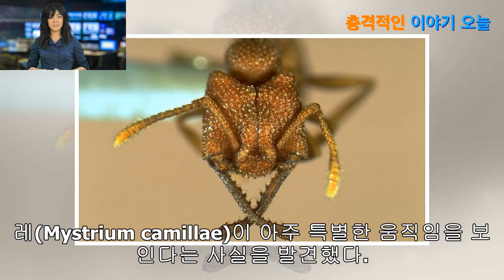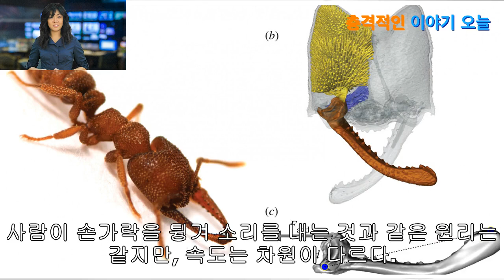‘딱밤’ 능력 만렙 찍은 드라큘라 개미 ‘미스트리움 카밀레’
리얼버라이어티 방송에서 벌칙으로 자주 등장하는 ‘딱밤’ 손가락의 탄력을 이용해 한 순간에 빠른 속도와 힘으로 타격하는 기술이다. 상대방의 이마에 날리면 크지 않은 힘으로도 눈물 나도록 따끔한 고통을 선사할 수 있다. 그러나 장난을 치기 위해서나 사용될 뿐, 자신을 보호하거나 상대를 공격하는 수단으로는 거의 무용지물이다. 그런데 곤충에 세계에서는 딱밤을 자기...